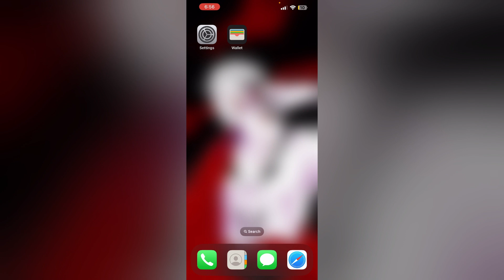How To Create Apple Pay Invoice With QR Code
Want to create an Apple Pay invoice with a QR code? This tutorial shows you how to generate invoices that include QR codes for easy payment via Apple Pay. Follow our steps to create and send invoices, making it convenient for your customers to pay.